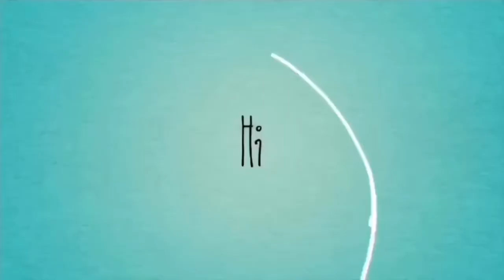SNOWMAN MAKING| WINTER IN GERMANY| Family Bonding | Playtime | Pinay in Germany 🇩🇪 | Servus Elvie